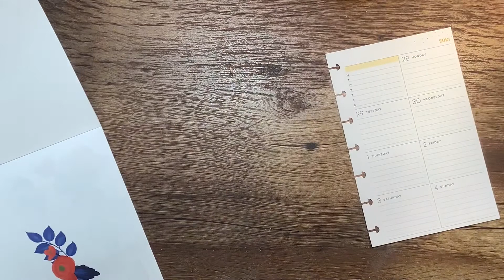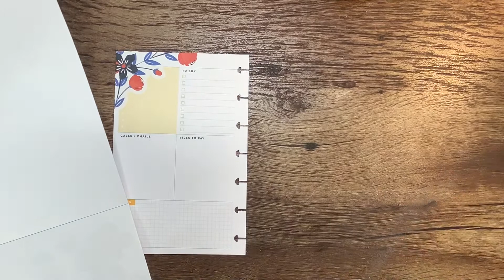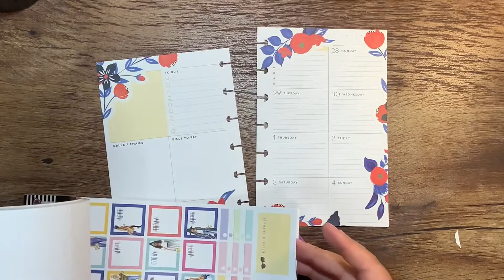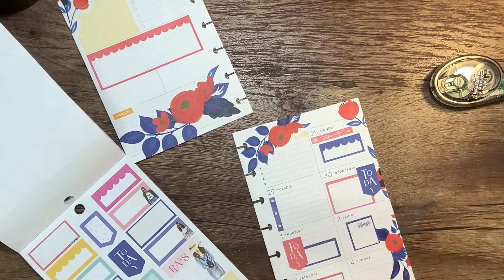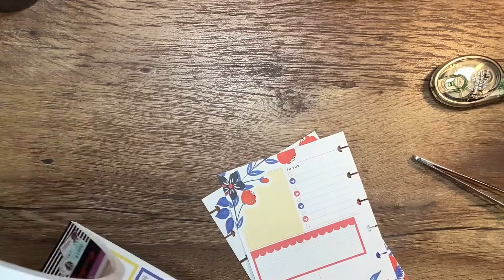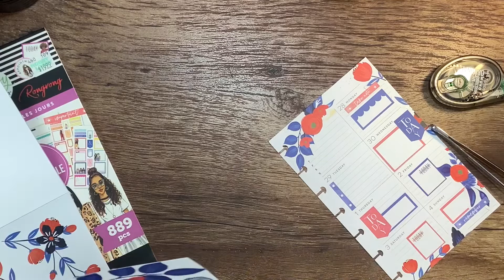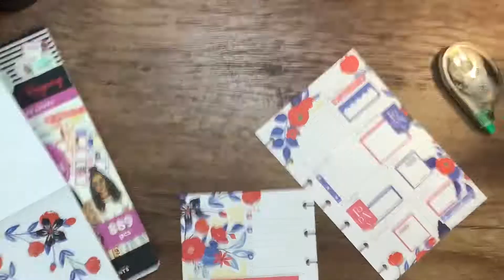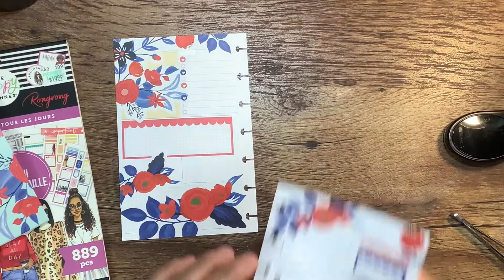PLAN WITH ME // LIVE LOVE POSH WHIMSICAL SUMMER // Mini Dashboard// June 28 - July 4, 2021